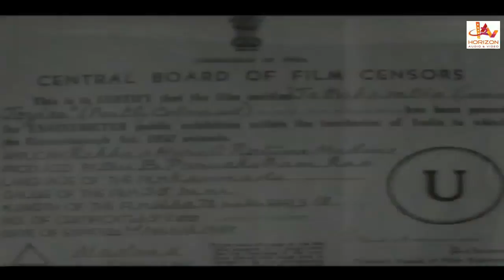Jataka Ratna Gunda Joyisa | Kannada Superhit Action Full Movie Hd | Kannada Full Movies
Kannada Superhit Action Full Movie Hd |Jataka Ratna Gunda Joyisa |  Kannada Full Movies |